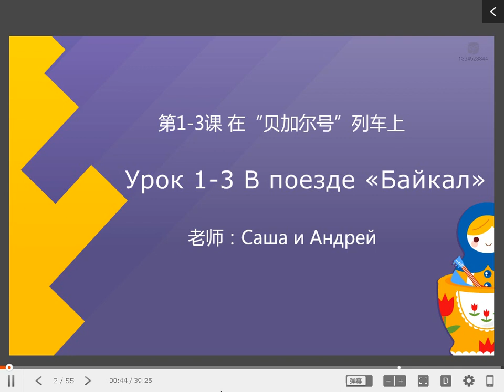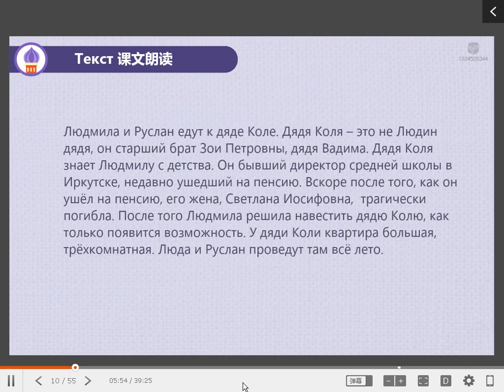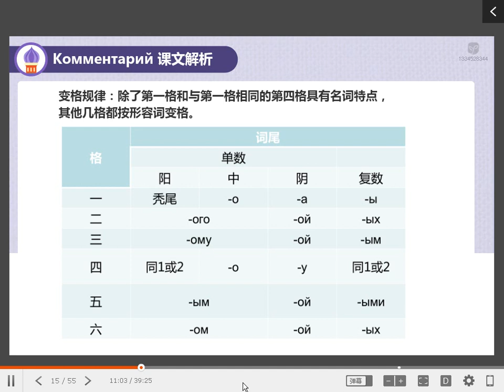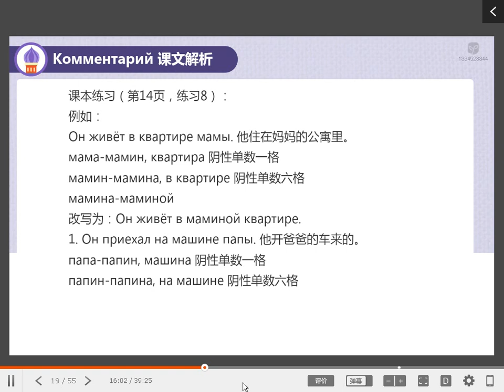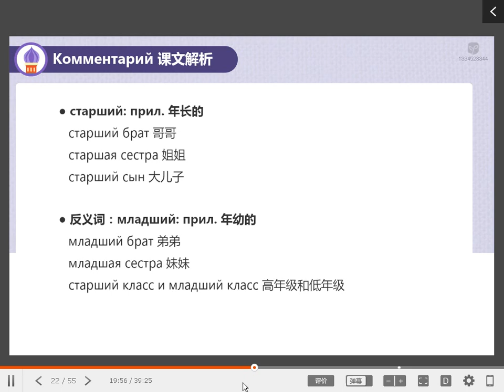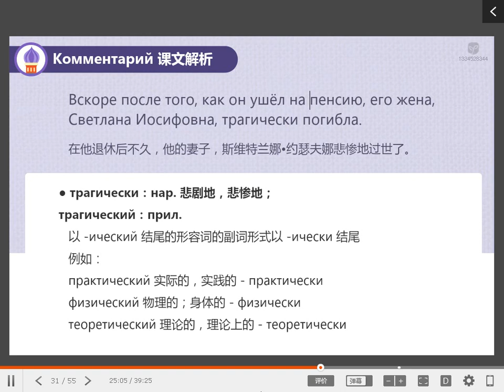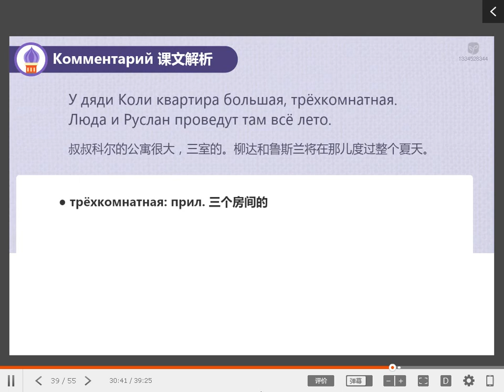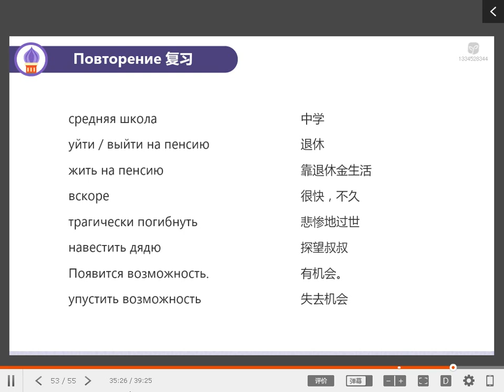俄语B1 2